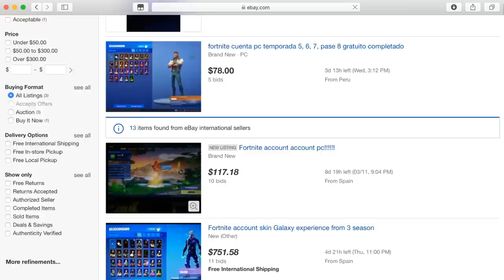Me compro cuenta exclusiva por 0,01€ valorada en 1000€ en Fortnite y pasa esto...